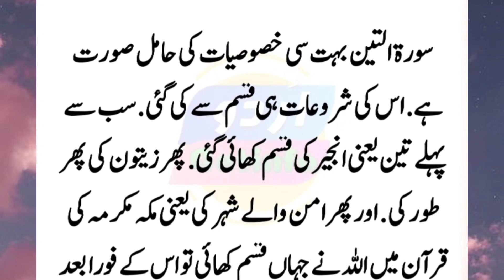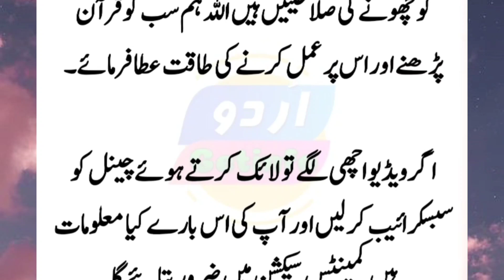The Great Importance Of Surah Teen | Hazrat Ali ka farman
The Great Importance Of Surah At-Tin (The Fig) | Surah At Tin Miracles, Benefits and Fazilat
We are grateful that you like our videos. We will always be present with new videos based on unique information about Islamic history in particular and the world in general. May Allah be your supporter and helper.
We will share videos on the following topics:-

1.
2.
3. Real
4.
5
6
We will be uploading daily Islamic Information.